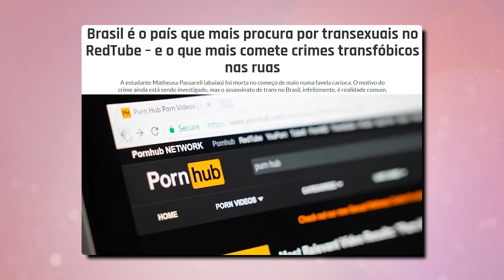ABSURDOS QUE ATRIZES JÁ OUVIRAM POR SEREM MULHERES 😱 - Nunca Te Pedi Nada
Absurdos que atrizes já ouviram por serem mulheres! Encontrei uma matéria no Buzzfeed sobre coisas sem noção que atrizes famosas ouviram durante testes de elenco e resolvi fazer esse vídeo juntando algumas coisas dessa lista com outras coisas que encontrei por aí. É quase uma premiação de Oscar de machismo, racismo, transfobia, pressão estética, gordofobia... Conhece algum caso desse tipo? Deixe aqui nos comentários

MEU LIVRO SAIU!
"Este livro é coisa de mulher" é pra qualquer pessoa que percebe que a nossa sociedade já faz um bom tempo que não é tão igualitária quando o assunto é gênero e outros recortes. Vamos juntas atrás das respostas que nunca nos deram!

Mora fora do BR? - Compre o e-book